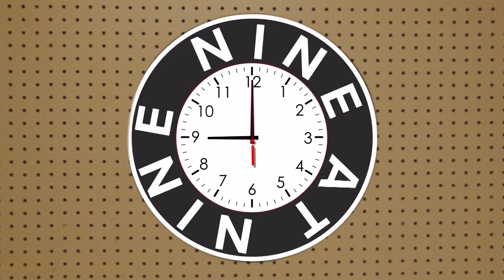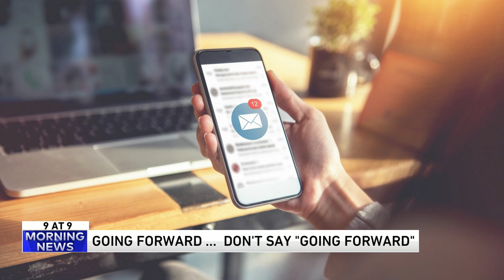9 @ 9: Jump rope coaches, value of exercise, tomb of the unknown soldier